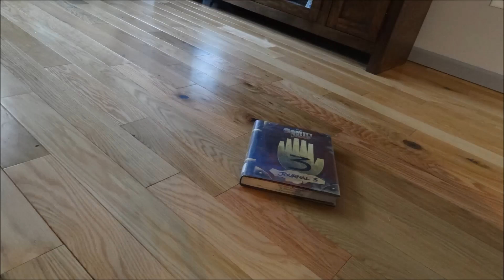When Kinztube meets Gravity Falls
YES I HAVE JOINED THE GRAVITY FALLS TRAIN.
CHOOO-CHOOO!
Hehehe...
I've been absent for forever! So sorry guys, I was sick, and then I couldn't log into my account! D: